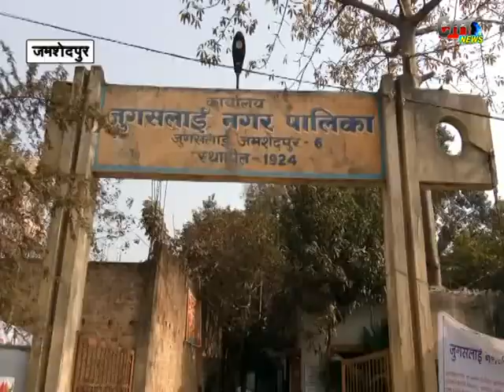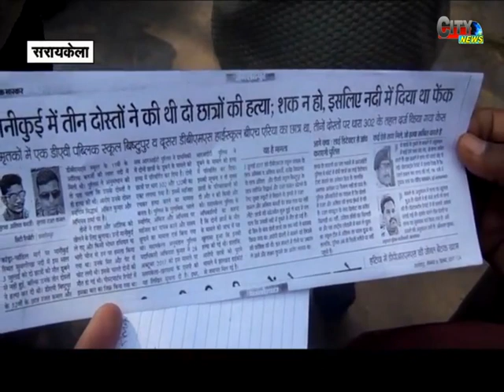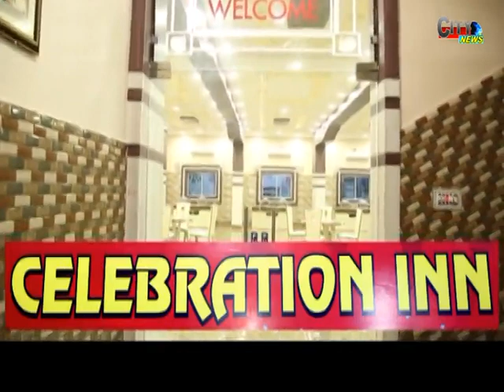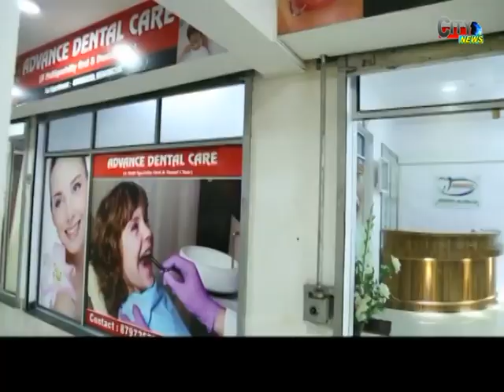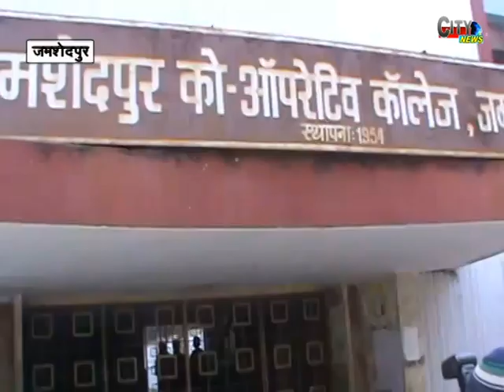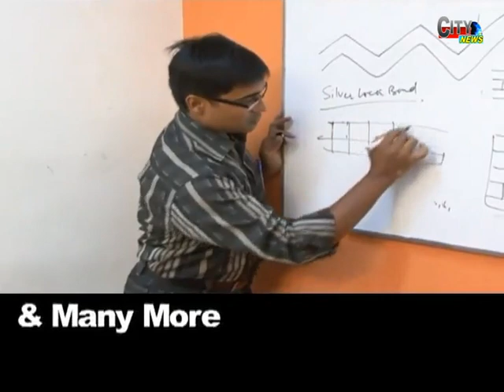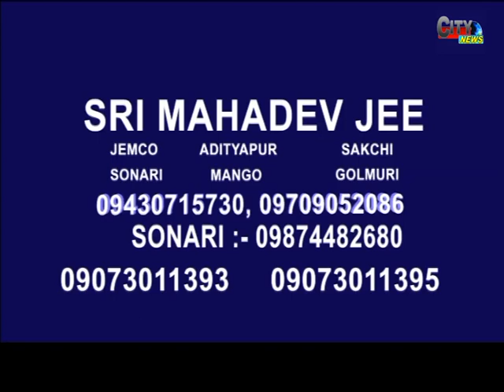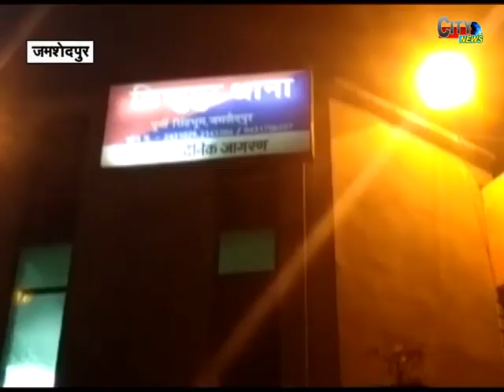CITY NEWS 13 JAN 18